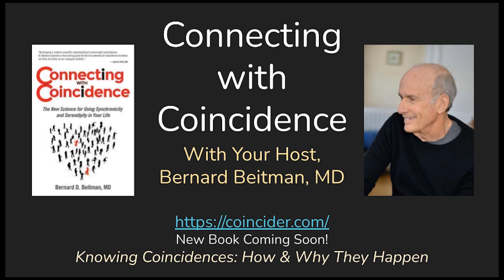Synchronicity Melts Materialism, Eben Alexander: EP 264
Adopted soon after birth, Eben Alexander chose the neurosurgical subspecialty of vascular surgery only to discover that his maternal birth family carried a genetic predisposition to brain aneurysms. This synchronicity coupled with a rich NDE is driving him to help change scientific materialism, especially physicians, into recognizing our profound interconnection in the One Mind.

You can pre-order Dr. Beitman's new book Meaningful Coincidences due out in September here!

Dr Eben Alexander spent 54 years of his life honing a conventional scientific world view, including teaching neurosurgery at Harvard Medical School for 15 years. His profound near-death experience during a weeklong coma due to gram-negative bacterial meningo-encephalitis in November 2008 (in which the medical parameters obviated all but the most rudimentary of conscious experiences) changed his worldview from materialism (brain creates consciousness) to idealism, acknowledging the primacy and unity of consciousness in the universe, with the brain serving as a filter to limit the expression of that primordial mind. He works with scientists around the world to more fully explain these phenomena